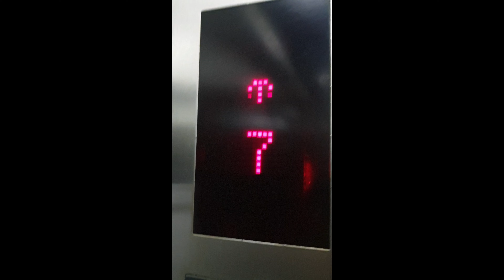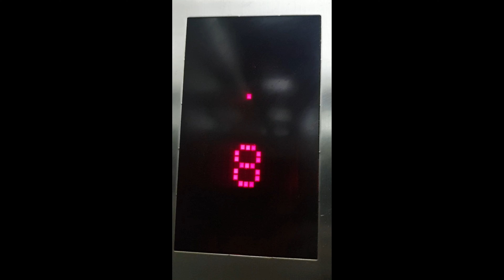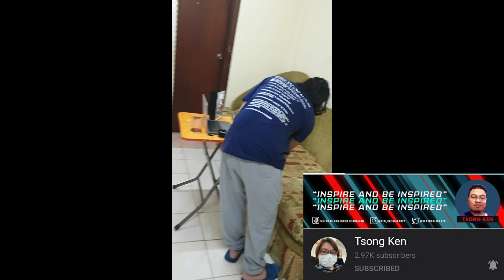Pasyal ky GUSION the cat..😁👌